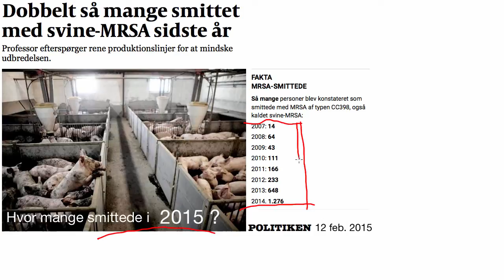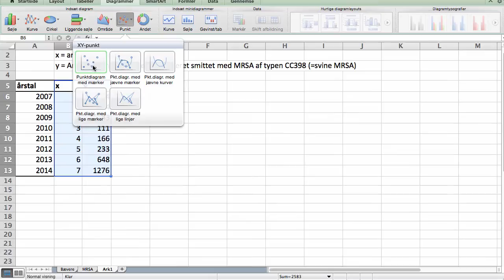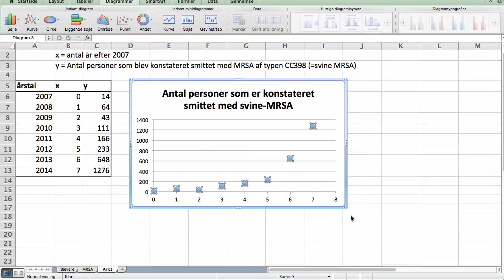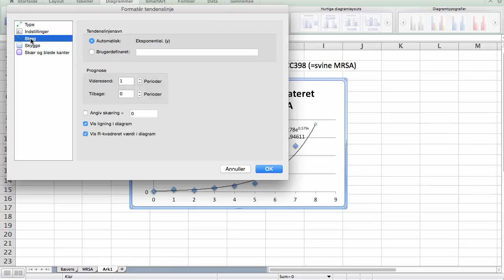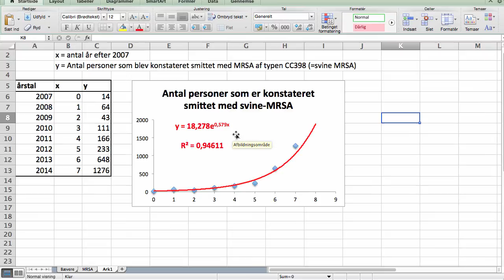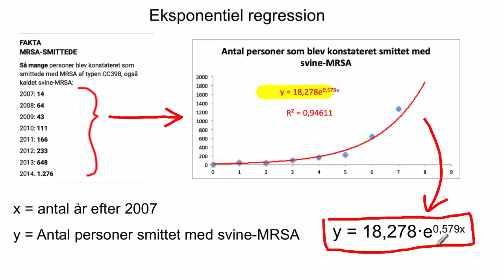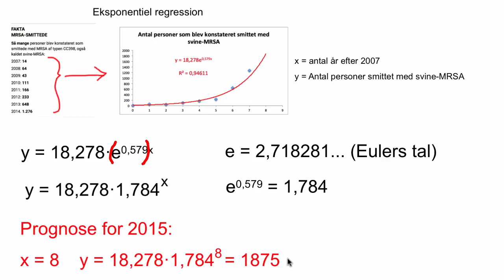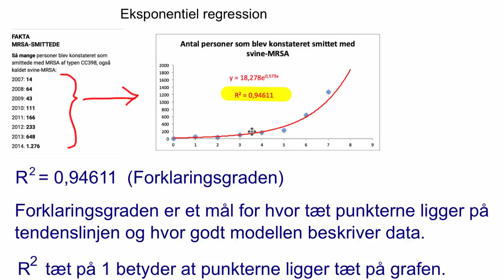Eksponentiel regression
Hvor mange personer er smittet med svine-MRSA i 2015?
Ud fra data for antal smittede i årene 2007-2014 og vises hvordan datasættet kan behandles i Excel.